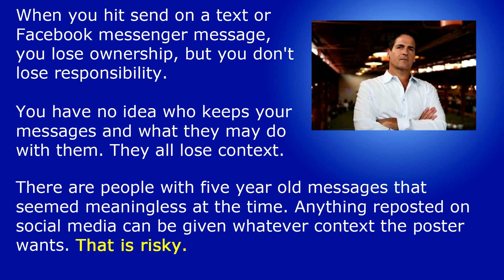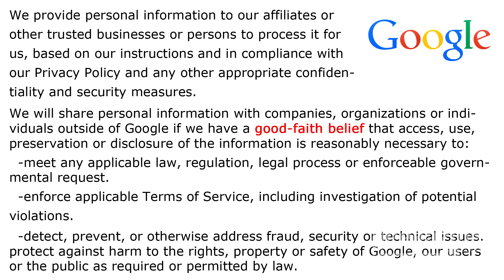5 Min: The Crazy Facebook Messenger App Rules and Safe Way to Install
Why did Facebook separate the Messenger app? Why did the stomp over your privacy? I talk about these things and what you can do to install the app but not allow it to take over your phone.